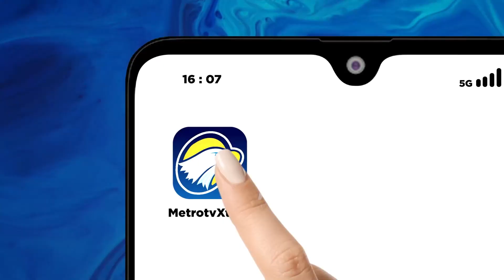Who Peringatkan Wabah Penyakit di Pengungsian Gaza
MetroTV, Dalam sebuah pengarahan PBB di Jenewa, Swiss, juru bicara WHO Margaret Harris mengatakan bahwa jika sistem kesehatan di Jalur Gaza tidak diperbaiki, maka kita akan melihat lebih banyak orang meninggal karena penyakit dibandingkan akibat b*m. Harris menambahkan, warga Gaza mengalami krisis kebutuhan dasar seperti makanan, bahan bakar, dan air bersih, ditambah lagi saat ini di sana tidak ada obat-obatan, tidak ada kegiatan vaksinasi, tidak ada akses terhadap air bersih dan kebersihan, serta tidak ada makanan, sehingga jumlah kasus diare pada balita mengalami lonjakan signifikan.